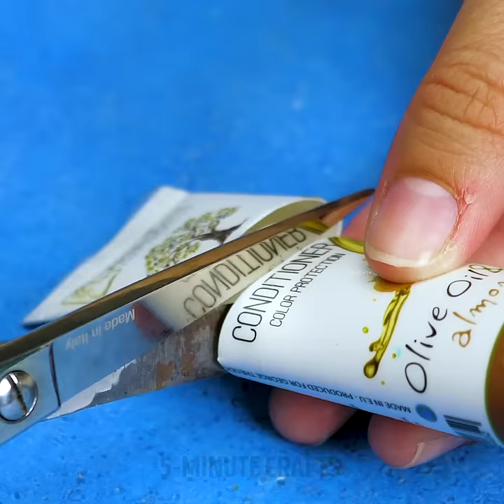30 Quick Makeup Tips For Different Face Types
Excellent makeup tutorials and ideas experts don’t want you to see

Time to get you looking flawless and try out some of our best makeup ideas and hacks that will change your life. You don’t need to be a makeup expert to get a flawless look. Sometimes you need to know what suits your face shape and what colors match your skin tone. So today, we bring you some awesome makeup ideas and hacks you’ll be thankful for.
One of the most important things you must learn is to sculpt your face. We show you how to use a contouring stick and a highlighter stick to better shape your nose, chin, and collar bone.
If you want to experiment with a party makeup look, you can try some of our lipstick ideas. You need basic makeup products to follow our super easy tutorials.

Timestamps
1:10 – Crazy makeup ideas you haven’t seen before
1:37 – How to contour your chin
4:22 – How much oil is in your foundation
7:00 – How foundation looks like when you blend it with different tools
8:59 – Awesome makeup transformations
10:14 – A party makeup transformation
14:01 – Cute heatless curls